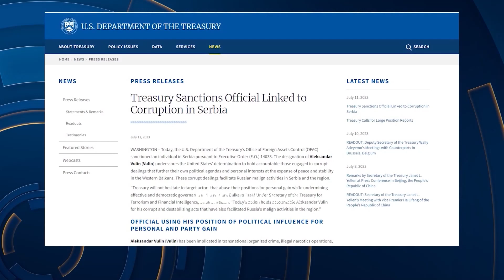"Kurtin s'e besojnë më aleatët"/ Berisha: Ndaj s'do hiqen sanksionet. Çupi: Do shpallet non grata